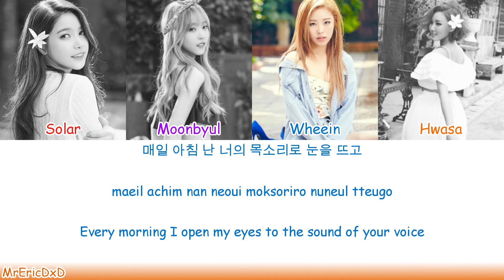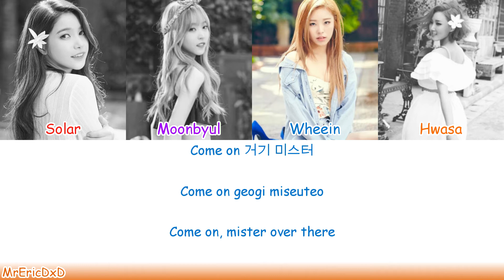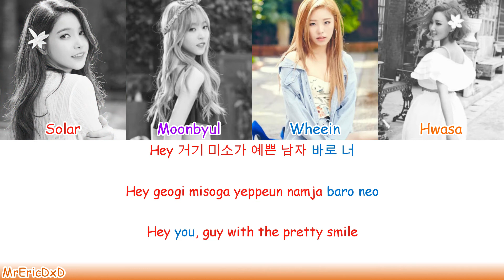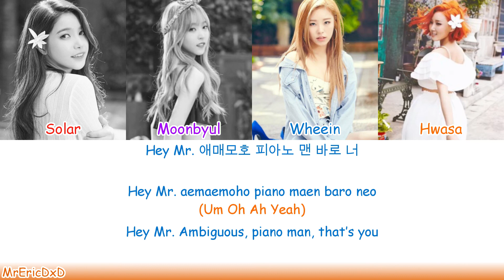MAMAMOO (마마무): 넌 is 뭔들 (You're the Best) Lyrics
👍Artist: MAMAMOO👍
👍Song: 넌 is 뭔들 (You're the Best)👍

❤️Colors:❤️
Solar: Red
Moonbyul: Purple
Wheein: Blue
Hwasa: Orange